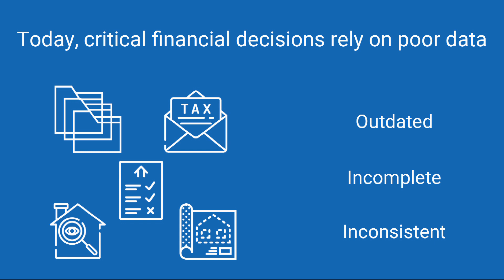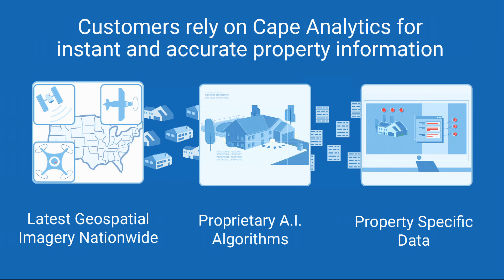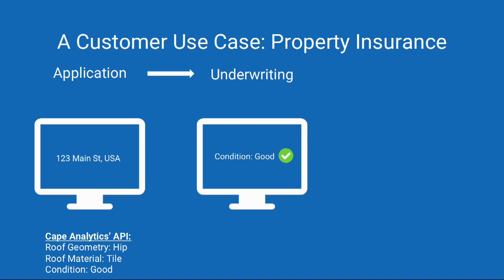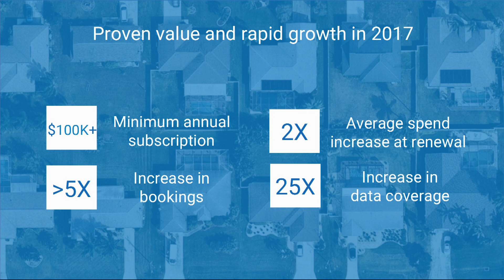Demo Day - Fintech Category - Cape Analytics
Cape Analytics "Better property analytics using computer vision & AI" Demo Day pitch at the A-ha! conference, December 12, 2017 by Ryan Kottenstette, CEO of Cape Analytics